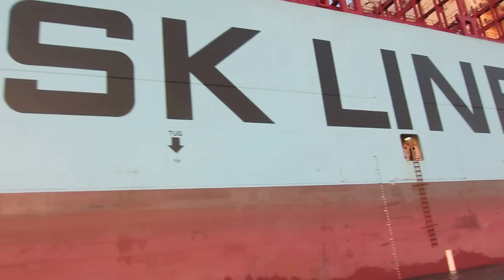Disembarking from Mary Maersk, the world's largest container ship.